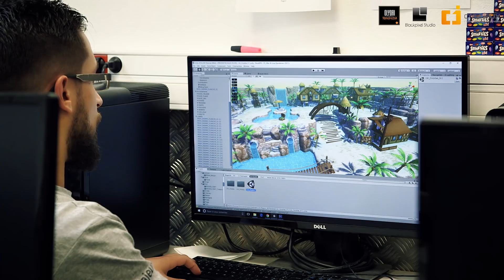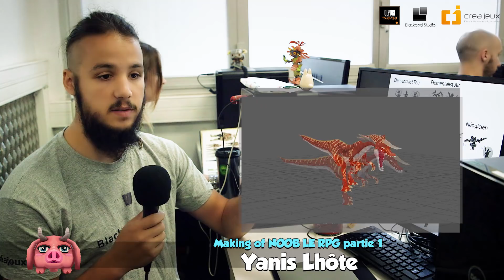NOOB : MAKING OF JEU VIDÉO - part 1 - Zoom sur le studio Blackpixel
Voici la 1ere partie du making of du jeu vidéo NOOB ! Merci à Pierre Zecchini pour le montage, à l'équipe du studio Blackpixel pour sa disponibilité et à l'école Créajeux pour son accueil toujours au top !

N'oubliez pas que certains paliers non limités sont encore accessibles via l'espace de gestion / rattrapage ! Par exemple, vous pouvez encore devenir alpha et beta testeur pour 2019 et 2020, ou avoir accès à l'espace Premium avec plein d'infos exclusives sur le développement du RPG. Vous pouvez aussi moduler votre participation à votre guise via cet outil.